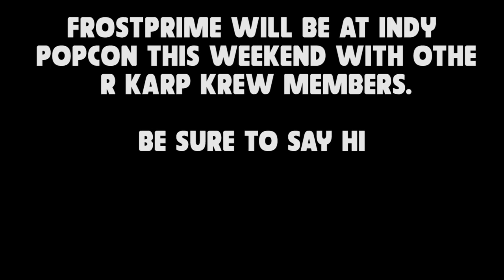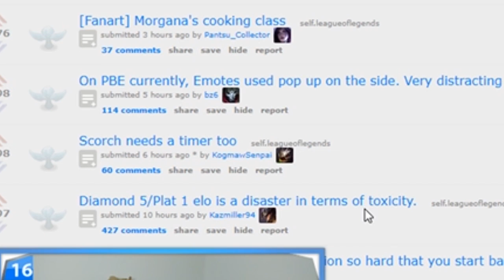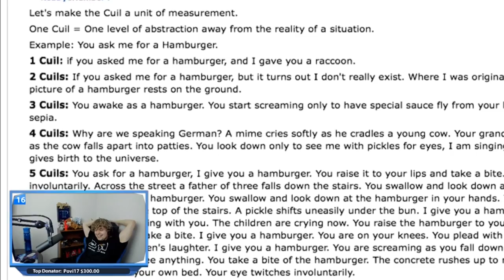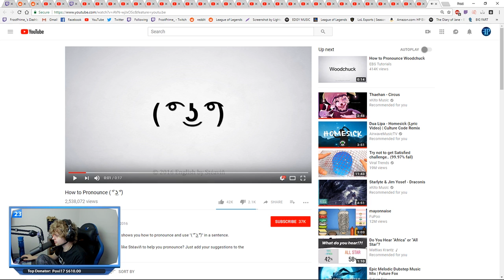What to do when League of Legends is down?? | Share memes and feelings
INDY POP CON IRL STREAMS THROUGH THE WEEKEND WITH THE KARP KREW!